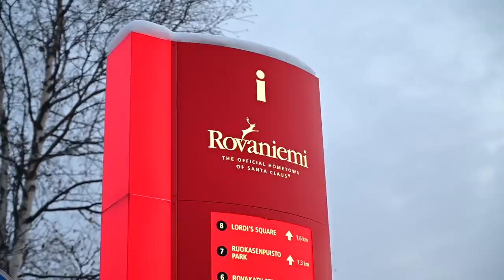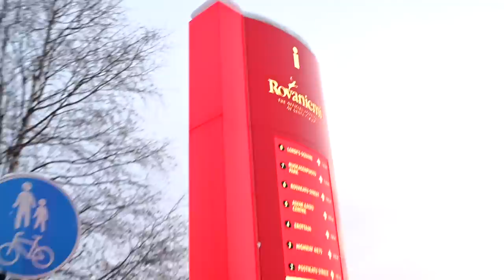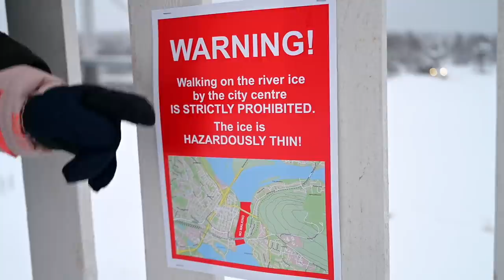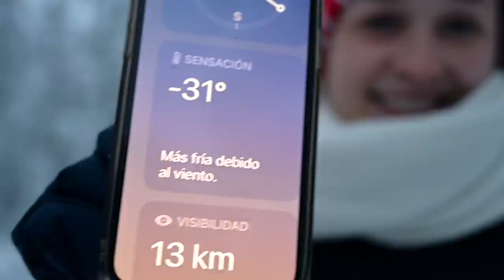ASÍ ES VIAJAR AL POLO NORTE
Nos encontramos en Finlandia y el día de hoy viajaremos al Polo Norte.

Vamos a viajar desde Helsinki la capital de Finlandia hasta Laponia, que está al norte de del país y se encuentra en el dentro del círculo polar ártico. Será un viaje que durará más de 12 horas, viajaremos en tren y voy a grabar todo el viaje para enseñarles cómo es viajar hasta el polo norte.

Una vez que llegamos al círculo polar ártico nos quedaremos en el pueblo de Rovaniemi y lo recorreremos para enseñarles cómo es y cómo se comienzan a ver los paisajes nevados de Laponia Finlandesa. A demás, les platicaré algunas curiosidades y datos curiosos del polo norte y del círculo polar ártico.

Espero que disfruten el video y espero sus comentarios, los estaré leyendo.